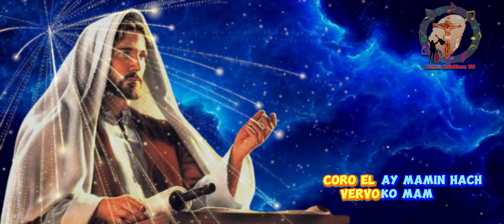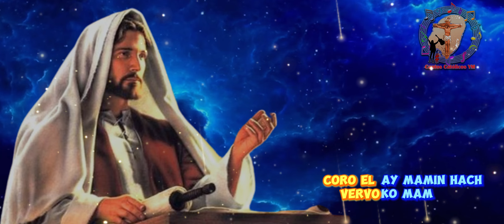AY MAMIN ACH KO MAM MCM VERBO